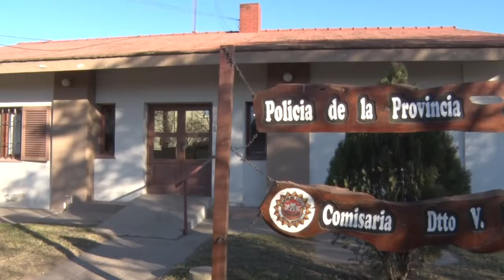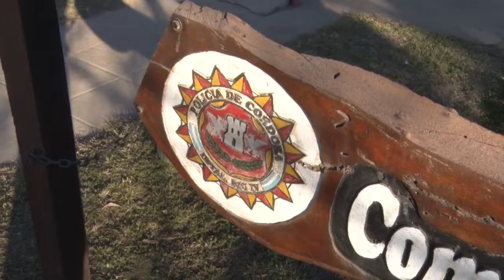LUCIANO AUDERO OFICIAL A CARGO DE LA DEPENDENCIA LOCAL INCENDIO, INGRESO A UN DOMICILIO, PREVEN